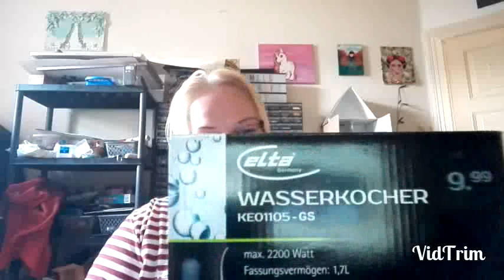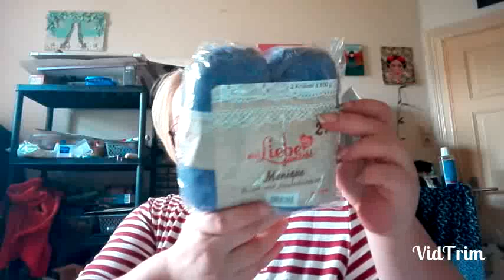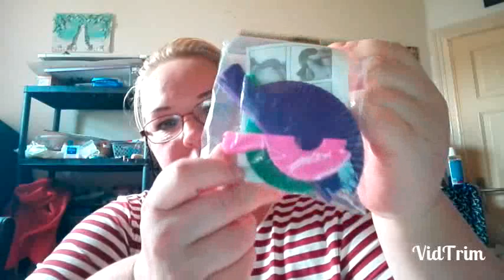Haul Woolworth und Kik, schöner Einkauf, viel spaß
Haul Woolworth Kik, viel spaß